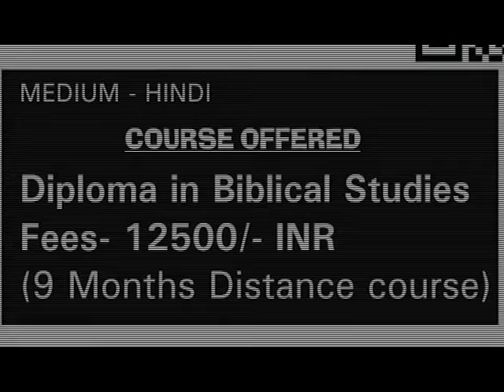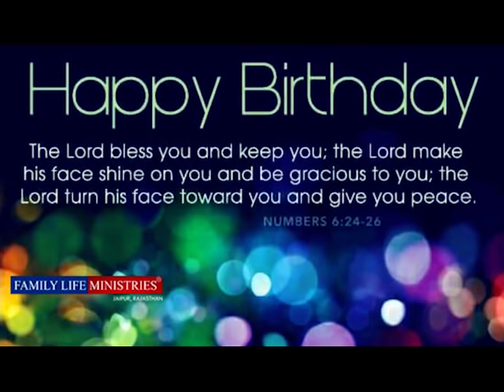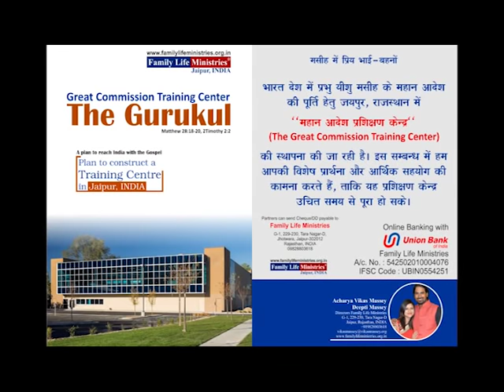What Is The Religion Of Jesus? | Acharya Vikas Massey | Yeshu Satsang | Shubhsandeshtv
What Is The Religion Of Jesus? Does Jesus have any religion?
Watch this video and find all the answers for your question.